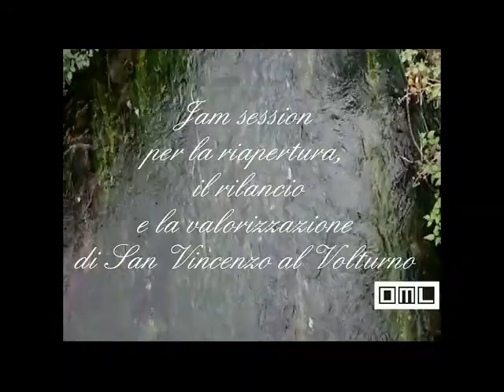Jam session per San Vincenzo al Volturno - 3/5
Il contributo di Pasquale, Luca e Giovanni, tre giovani musicisti molisani...